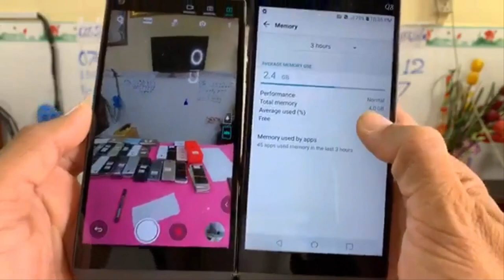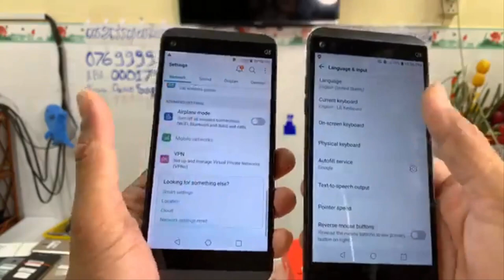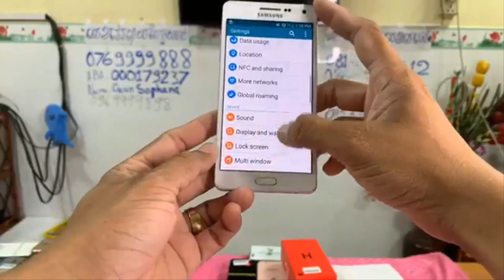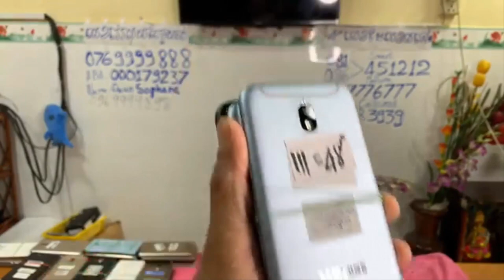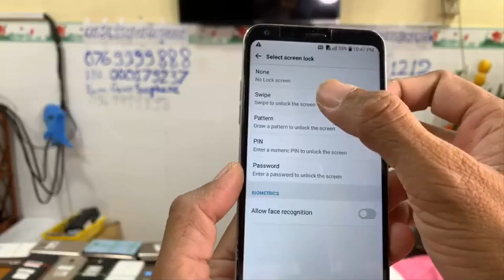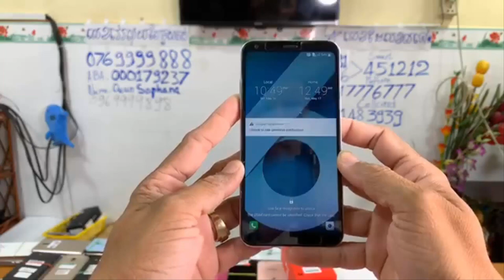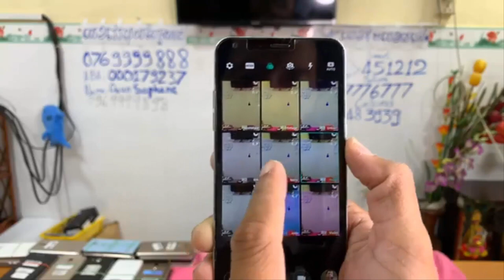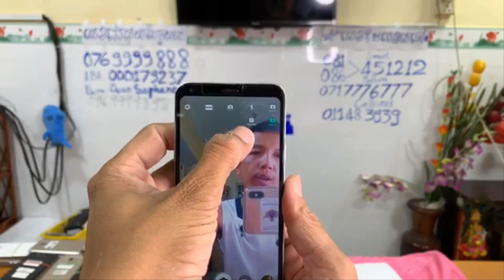ស្តុកទូរស័ព្ទកូរ៉េចូលថ្មី Samsung LG 100គ្រឿងលក់ក្នុងតម្លៃធូរថ្លៃ Eps126